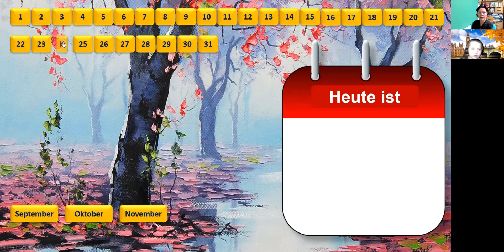Kinder lernen Deutsch_10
Das Datum und Wiederholung des Liedes 3 Chinesen mit dem Kontrabaß